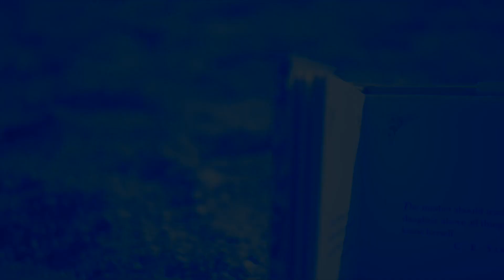STRONG BLACK WOMAN?!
Strong Black Woman?!: Buffer Festival Entry 2019: UPLIST WINNER

This year, I challenged myself to create a video for Buffer Festival.  I was delighted when I was selected to premiere it there. This week, as we celebrate Black History Month and World Mental Health Day, I decided to share the film with you.

The short film is an open letter to my daughter which explores what it means to be a strong black woman. I  encourage her to look past all the achievements associated with strong black women and to instead reach for vulnerability.

Breaking The Stigma on Instagram. I'm not a psychiatrist or counsellor but I'd love to hear from you.